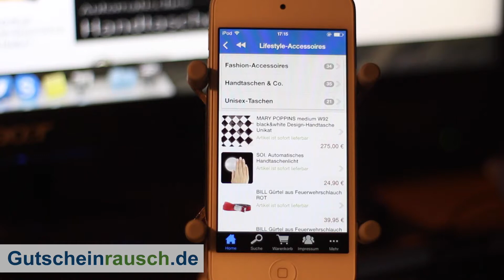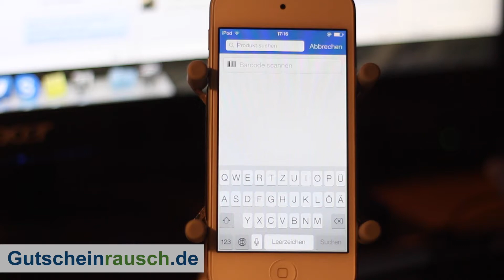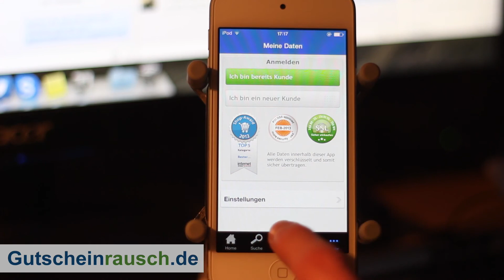Ars Habitandi App im Test auf Gutscheinrausch.de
Freunde von Design und Nippes kommen in zahlreichen Geschäften ganz und gar auf ihre Kosten. Fast überall kann man lustige Geschenkideen, Designprodukte oder Dekoration kaufen. Natürlich besteht diese Möglichkeit auch ganz einfach im Internet. Und inzwischen kann man Dekorationselemente und Geschenke auch ganz einfach per Smartphone-App kaufen. Die arshabitandi Android App und die arshabitandi iPhone App ermöglichen es euch, ganz komfortabel Lifestyle für Küche, Bad und Büro zu kaufen. So könnt ihr eure Freunde überraschen und ihnen witzige Geschenke machen, die sie so nie erwarten würden. Mit unseren arshabitandi Gutscheincodes könnt ihr bei der nächsten Bestellung etwas Geld sparen.